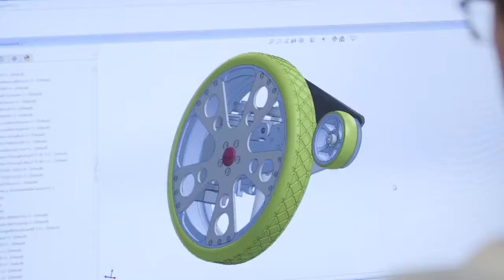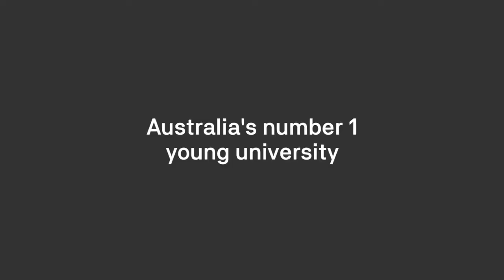[BK-OISP] Khám phá Trường ĐH Công nghệ Sydney (Úc)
• Trường ĐH dưới 50 tuổi số 1 nước Úc (THE 2018)
• Top 200 thế giới (QS 2018)

Dù có tuổi đời khá trẻ (thành lập năm 1988), song Trường ĐH Công nghệ Sydney (UTS) đã nhanh chóng xây dựng được danh tiếng quốc tế vì sự vượt trội trong hoạt động giảng dạy và chiến lược phát triển tập trung vào các ngành công nghệ đang có nhu cầu nhân lực cao.

UTS là đối tác của Trường ĐH Bách Khoa (ĐHQG-HCM) trong chương trình Liên kết Quốc tế ngành Kỹ thuật Cơ Điện tử và ngành Công nghệ Thông tin. SV học 2 năm đầu tại Bách Khoa, 2 năm cuối tại UTS, giảng dạy 100% tiếng Anh, bằng kỹ sư do UTS cấp.

Trường ĐH Bách Khoa - VP. Đào tạo Quốc tế
• Kiosk Khu B2, 268 Lý Thường Kiệt, P.14, Q.10, TP.HCM